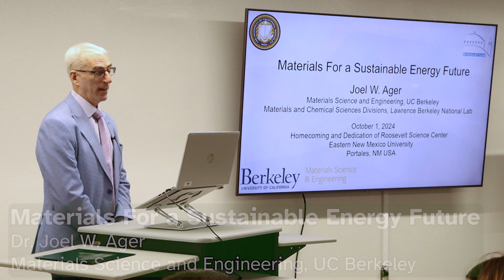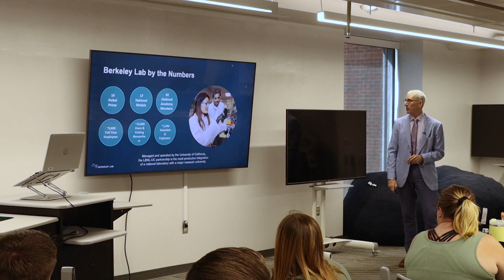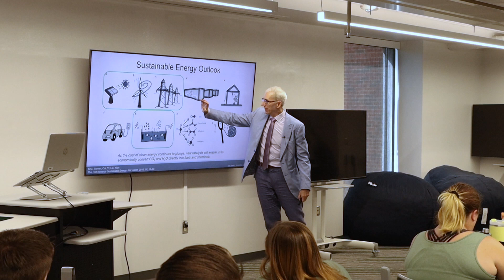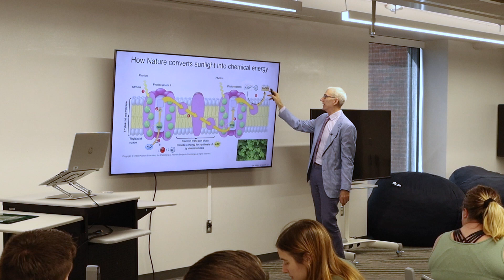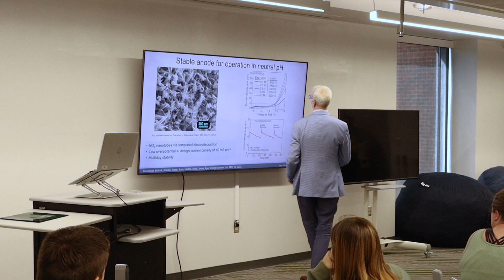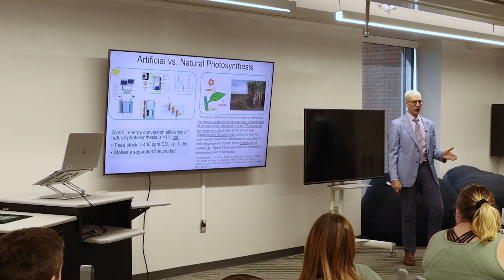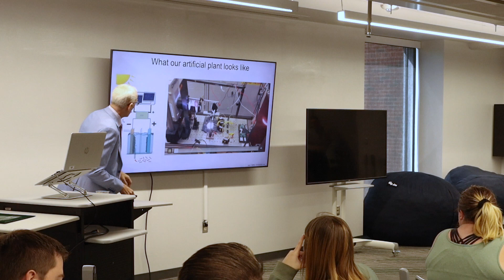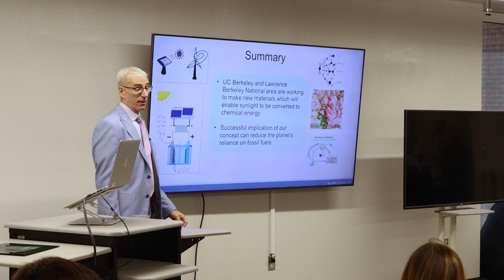Special Guest Lecture by Dr. Joel Ager | ENMU Roosevelt Science Center Grand Opening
Join us for a special guest lecture by Dr. Joel Ager, adjunct professor of materials science and engineering at UC Berkeley, as part of the grand opening of the newly renovated ENMU Roosevelt Science Center! Learn more about cutting-edge innovations in materials science.